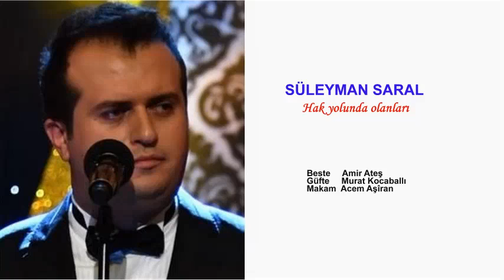SÜLEYMAN SARAL Hak yolunda olanları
KAREV Karaman Eğitim Kültür ve Sağlık Vakfı
Karamanlı Yunus TSM Beste Yarışması ikincisi eser.